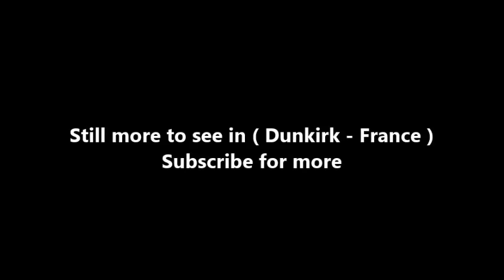Places to see in ( Dunkirk - France ) Dunkirk Beach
Located in Nord-Pas-de-Calais, Dunkirk is a seaside resort that holds a place in history and is deeply linked to the North Sea. The shore is referred to as Malo les Bains. Despite its geographic location, the city is famous for its coast and more precisely, Malo les Bains which is located in Dunkirk (Dunkerque) like Rosendael, the hamlet of roses where we can find pretty traditional houses.

Malo les Bains is nicknamed the queen of the Nord beaches. Along the promenade we can admire superb villas that testify to the time when the beach was frequented by wealthy tourists. On the beach, we can still rend authentic beach cabins and participate in the different activities that are proposed. Walks along the dam are among things that you shouldn't skip if only to admire the view, take the time to discover the local gastronomy in one of the many restaurants, or simply have an ice cream.

The beaches of Dunkirk and Malo les Bains stretch over several kilometers. We find five first-aid stations (Marsouin near the dam, near the casino, avenue de la Mer, Pavois to the south of Parc du Ven and Terminus at the edge of the Leffrinckouke beaches). Very familial, the different beaches are bordered by a pedestrian promenade. Near the Parc du Vent, we find an area to practice water sports, especially kitesurfing. Nearby we find the beaches of Bray-Dunes which border Belgium.

Calais Beach is not far, nor is Cape Blanc Nez which protects a very nice beach in Escalles in a totally preserved atmosphere. This is the occasion to discver the beaches of Pas de Calais. For those who will experience the charms of the city outside of summer, the carnival of Dunkirk is not to miss. Between January and April, many festivities are organized in the entire city and a grand ball brings together thousands of participants each year.

( Dunkirk - France ) is well know as a tourist destination because of the variety of places you can enjoy while you are visiting Dunkirk . Through a series of videos we will try to show you recommended places to visit in Dunkirk - France